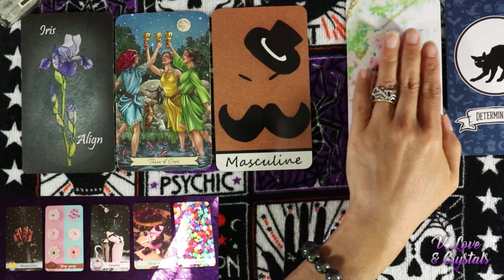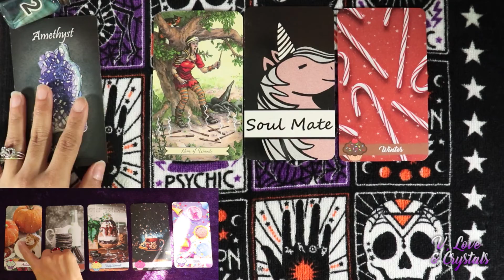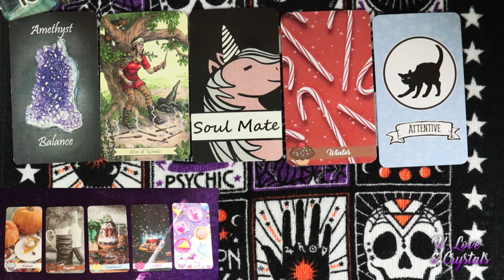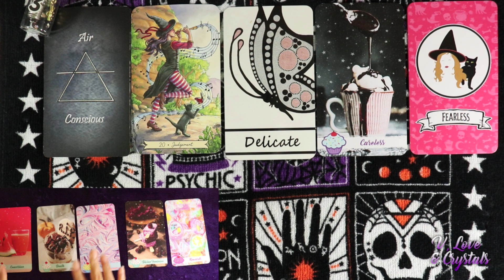PICK A CARD 🧙‍♀️ WHAT ARE YOUR WITCH POWERS?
PICK A CARD 🧙‍♀️ WHAT ARE YOUR WITCHY POWERS? Here's another fun pick a card reading!
Pile 1→ 00:41 Pile 2→ 6:19 Pile 3→ 11:26 ✨ LOURDES' VIDEO 🧁 MY ETSY SHOP
✨ SELENITE CRYSTAL WAND
🔮 WITCHES WORLD
🌈 ABRACADABRA ORACLE
Would you like to exchange exchange with me? Tips are NEVER expected but ALWAYS appreciated. Thank you!
THANK YOU SUPPORTERS!! 🔮 Father Figure (Mike G.) 🔮 Moon Moth Goddess 🔮 Unitedly Random 🔮 The Soulful Artist
I do not predict the future. My readings are for guidance and entertainment purposes ONLY and are not legally binding, and should not be substituted for legal or medical advice. Use your intuition, best judgment and free will. Tomorrow is not carved in stone and can be changed.